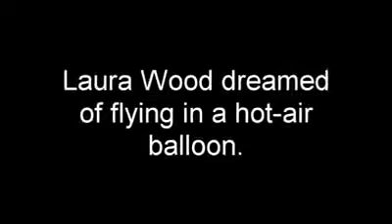Second Wind Dream in a Hot Air Balloon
Second Wind Dreams® is an internationally known, nonprofit organization dedicated to changing the perception of aging through the fulfillment of dreams and the offering of educational programs including its flagship, sensitivity training, the Virtual Dementia Tour®.